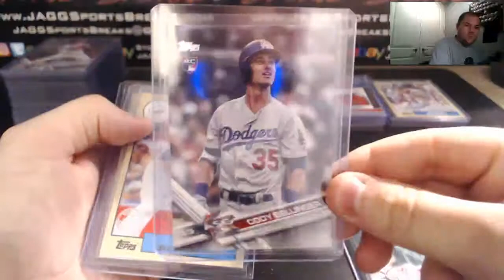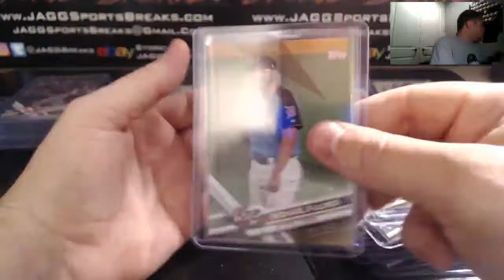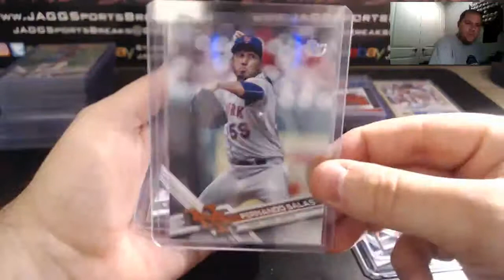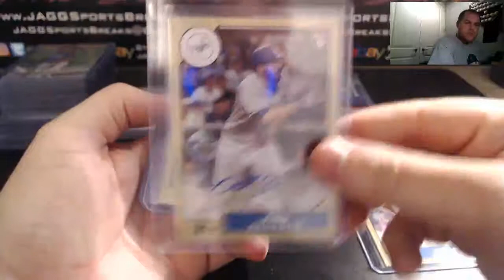2017 Topps Update Baseball Jumbo PYT #1 Hit Recap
2017 Topps Update Baseball Jumbo PYT #1 Hit Recap